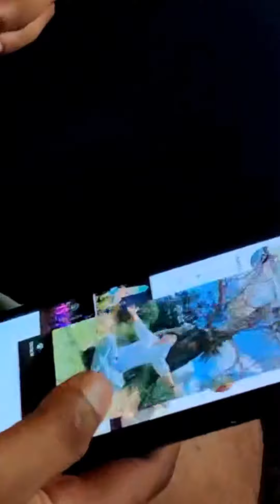hyderabadi boys in brisbane Australia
assalamualikum friends i’m shoeb hussain born in hyderabad and came here for my masters and my friends too. so all this clips are randomly clicked one without any retake and this is how the life in brisbane.
in this video we cover the jobs we do are hard for everyone so dnt ignor the struggle. if u guys wants to know more about australia and jobs related things please email me on this